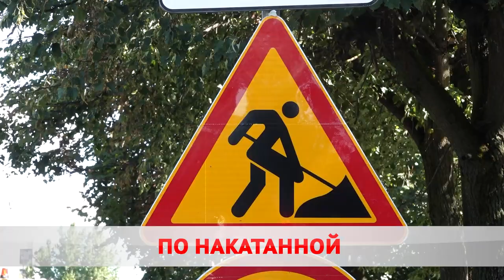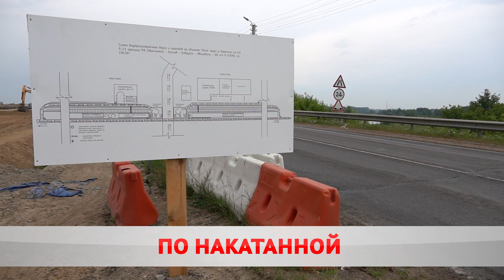По накатанной. Где перекрыта дорога?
Работа кипит! В Бобруйске полным ходом идёт укладка асфальта. Сейчас специалисты трудятся на Октябрьской – на пересечении с Гоголя. Апгрейд затронул и другие районы города. Дорожную технику можно встретить в районах Володарского и рынка «На Красноармейской».